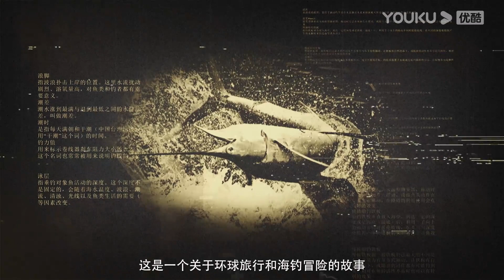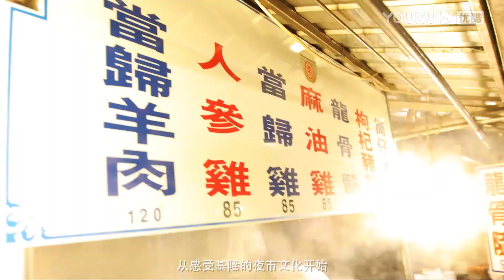【5分钟试看 | 环海战记 Cross the World】EP9 巨浪洗礼 祖国钓鱼岛的丰收 | 优酷纪实人文 YOUKU DOCUMENTARY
【环海战记 Cross the World】《环海战记》12集纪录片剧集，以环球海钓探奇旅行作为主要创作和内容展示方向，以海钓作为基础载体，贯穿不同国家和地区的美食、景观及风俗人情，通过出镜人物和钓手的互动让观众领略世界不同海域的人文美景，挑战行踪诡秘的深海巨物，并完成心灵的升华。

00:00 The International Website youku.tv is now available!
02:00 Download YOUKU International APP to get early access to the full show